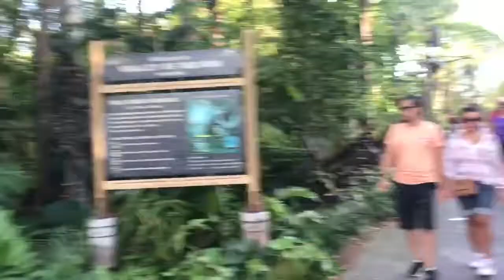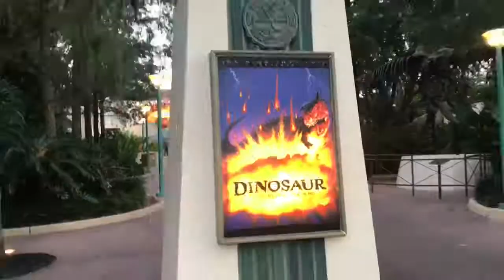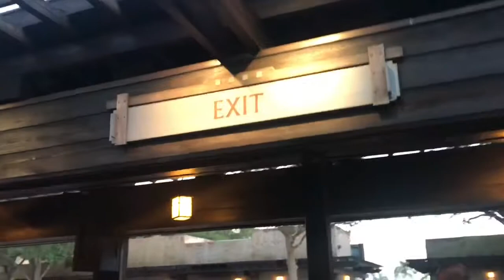Hanging out at Disney Animal Kingdom and Seeing what New At Pandora The World Of Avatar (10-10-17)